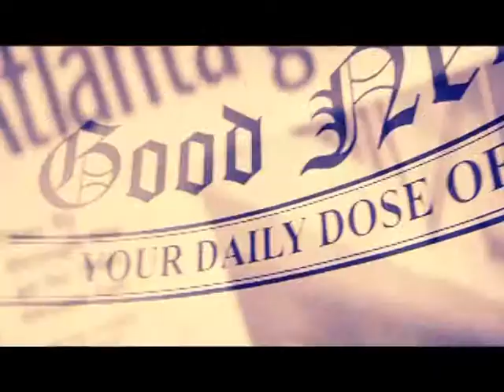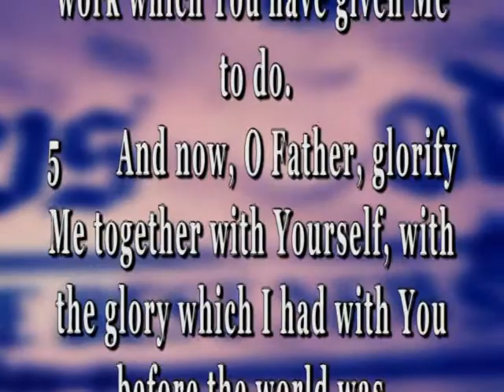Good News Today 1072 Airs Sunday, September 14, 2014